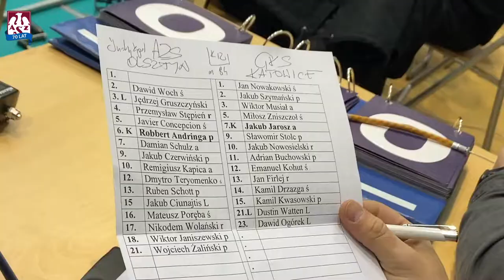AZS TV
Od ilu lat jest głosem AZS? 🎙 Jak wygląda jego praca podczas spotkań bez kibiców?  Zapraszamy na AZS TV z naszym Spikerem, Andrzejem Kocięcki, gdzie zobaczycie mecz z GKS Katowice "zza mikrofonu" 🎥